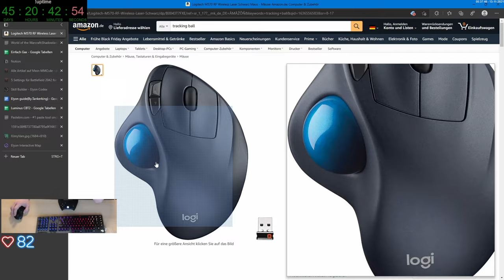Gax im Bett bei Forza Horizon 5 -Folge 16- schönes Open World Racing Game